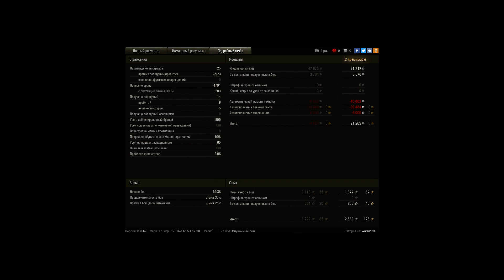мастер на тигре не смотря на поражение